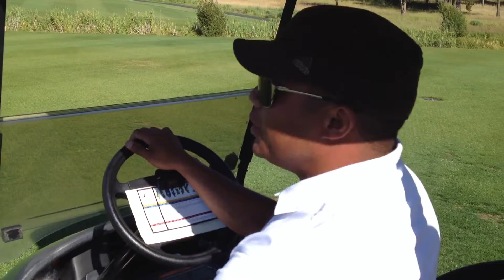McCall Extravaganza Playoff 2012